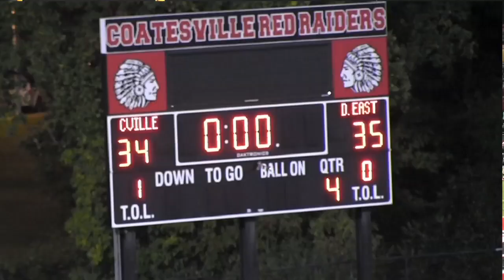DEFB 2012 Downingtown East vs Coatesville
Downingtown East defeats 2012 state champions Coatesville HS. Includes Kyle Lauletta and Jay Harris. Shot and edited by Pete Willenbrock.